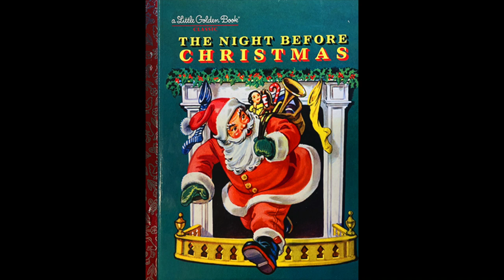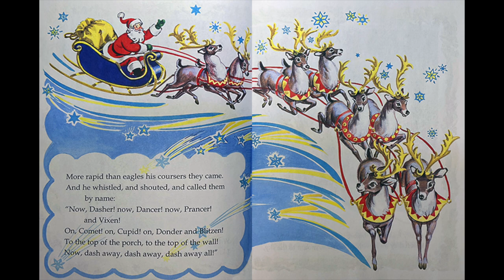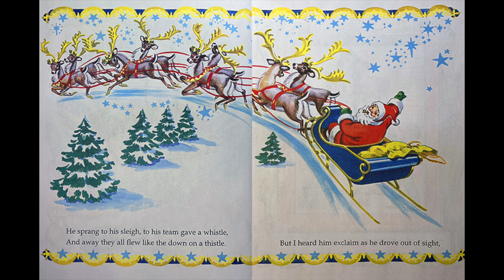The Night Before Christmas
A Little Golden Book, read by Mike Binder